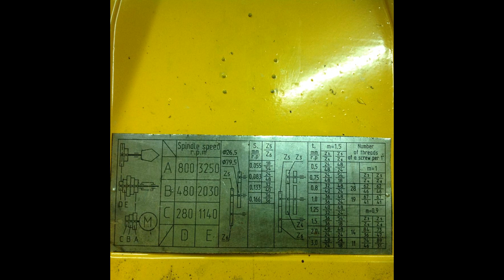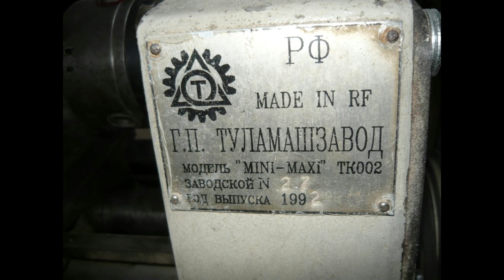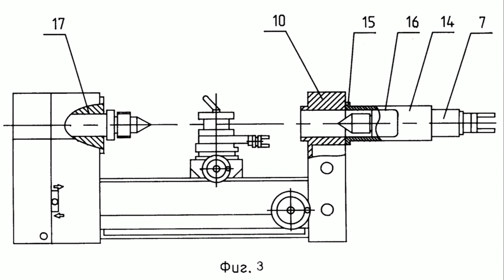Неординарный станок российского производства /|\ Extraordinary Russian machine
Небольшой обзор необычного универсального станка, произведённый в России ТК002. Подходит для обработки металлов и мягких материалов.